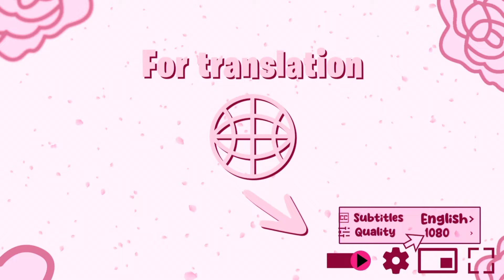♡ USING CHOPSTICKS WITH LONG NAILS ♡ 箸と長い爪︱LILY DIOR